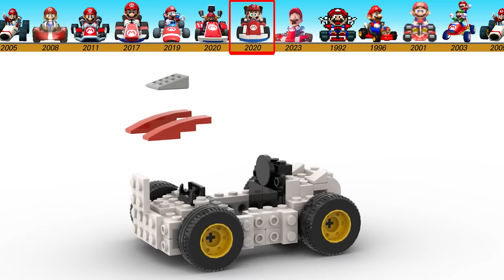Evolution of Mario Kart (Game, LEGO and Super Mario Bros Movie, 1992 ~ 2023)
Evolution of Mario Kart (Game, LEGO and Movie, 1992 ~ 2023)